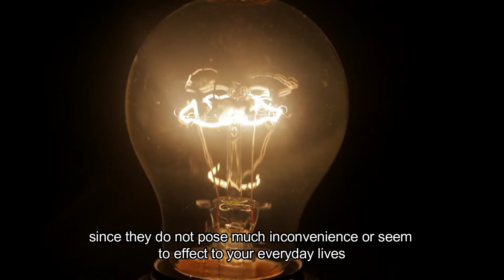Are These 8 Items Sabotaging Your Prosperity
If you're struggling to build wealth or reach your financial goals, there may be some hidden culprits that are holding you back. In this eye-opening video, we reveal the 8 sneaky items that could be sabotaging your prosperity without you even realizing it. From clutter and negative energy to toxic relationships and bad habits, these items have a powerful impact on your wealth energy and overall financial success. But don't worry - we'll show you exactly how to identify and eliminate them for good. So if you're ready to take your prosperity to the next level, click play now and discover the secrets to a prosperous life!